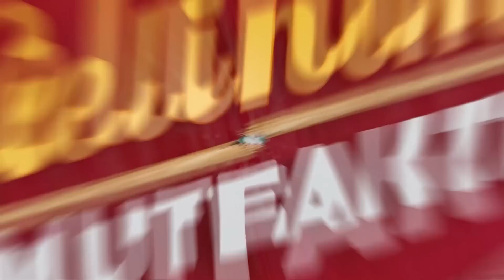Ben Ne Dersem O Olur - Gelinim Mutfakta 23 Haziran Cuma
Gelinim Mutfakta 1170. Bölüm - Miyase, Tuğba'ya ilişkisi hakkında tavsiye verdi. "Evliliği Bitmek Üzere!"